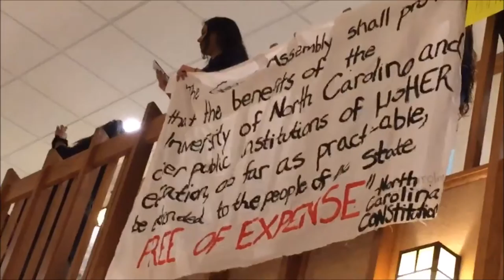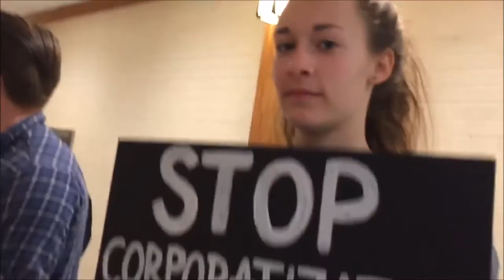She Walks In, We Walk Out **Appalachian State 3/1/16**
On Tuesday, March 1st 2016 Appalachian State students and professors walked out of class to protest the newly appointed UNC school system's president, Margaret Spellings.